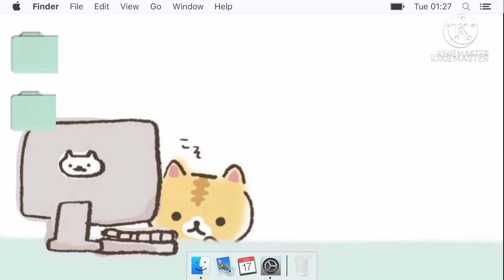How to get rid of acne|Its Althea A.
Hey guys whats up Its Althea A. here✨. Soooo for todays episode is going to be How to get rid of acne👌💯Hope you like it and enjoy it 💞Don't Forget to LIKE , COMMENT,SHARE this video to your friends and Also SUBSCRIBEEEEEE💕❤️Have a bless Day and keep safe everyoneeee

  •Althea Alave

 •alte_ya05

      -Recommendes Videos-